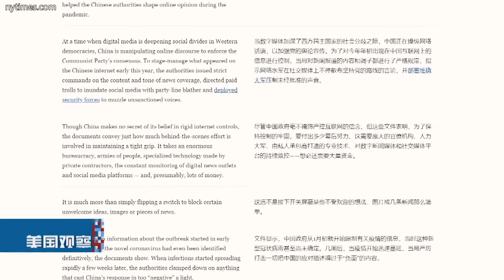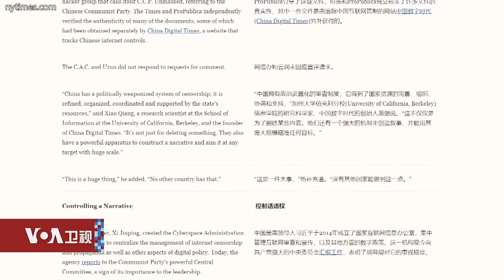VOA连线(文灏):《纽约时报》报道揭露中国对疫情的舆论操纵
《纽约时报》最新的一篇调查报道揭露了中国政府在新冠疫情爆发后如何通过网络审查以控制舆论、操纵民意并掩盖真相。